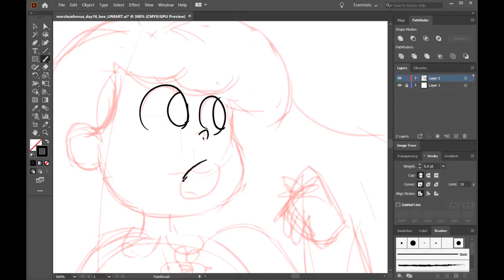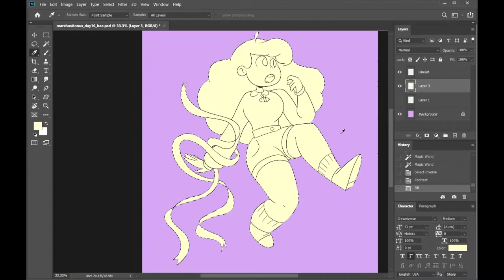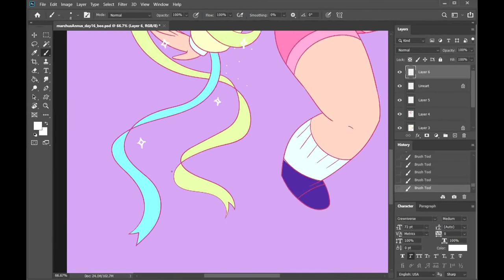MarchusAnnus Day 16 || It's Bee from Bee & Puppycat! || Preposterous Drawings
I had to edit out just... a solid minute of me giggling.  Also...I say that it's finished, but upon reviewing the footage I realized she has 4 fingers on one hand and 5 on another... fight me xD